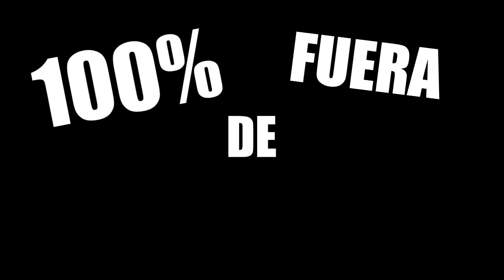FORTNITE BATTLE ROYALE EN 1 MINUTO *2018*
Otro dia mas con LosPojazZ sin duda tiempo bien invertido :’).
Os traemos Fortnite Battle Royale en 1 minuto para tu body.
Esperamos que os gustase nuestra mierda.

ATENCIÓN: esto es una PARODIA de la serie de elrubiusOMG.

Nuestro nuevo Twitter decirnos que proximo juego en 1 minuto quereis